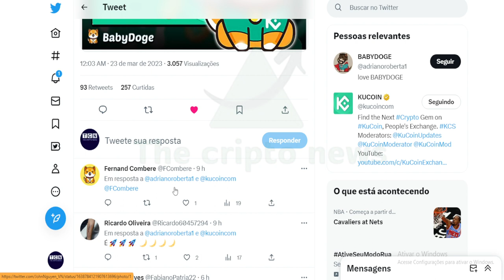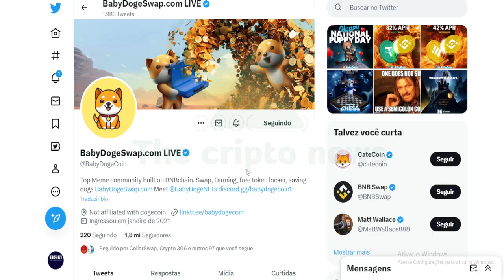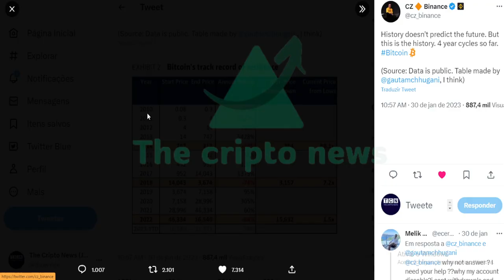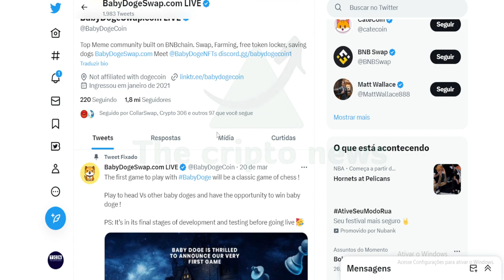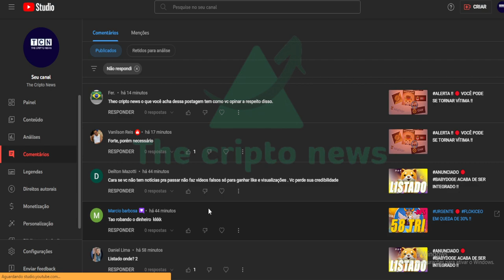BABYDOGE 🔴 É POSSÍVEL FICAR MILIONÁRIO !!